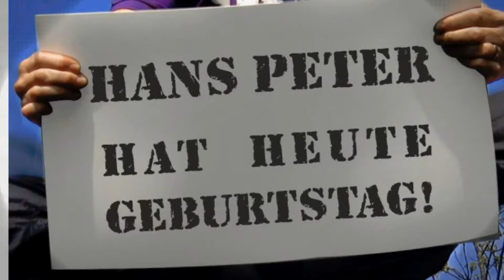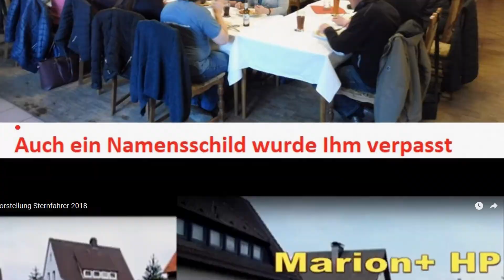HP 1405 2018